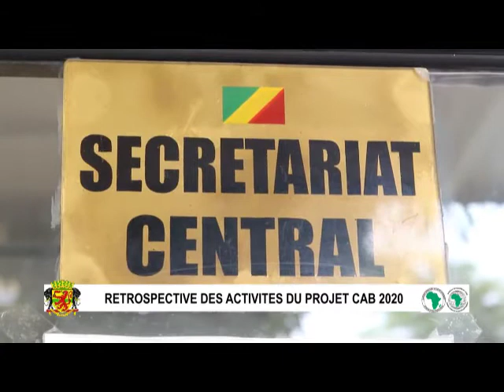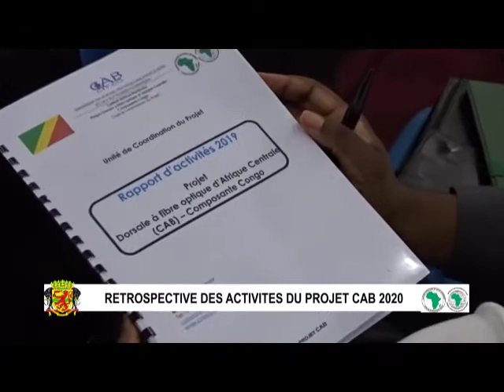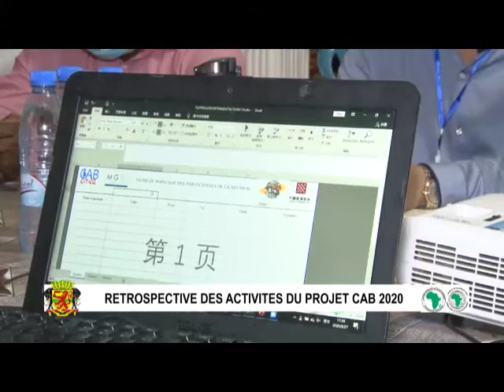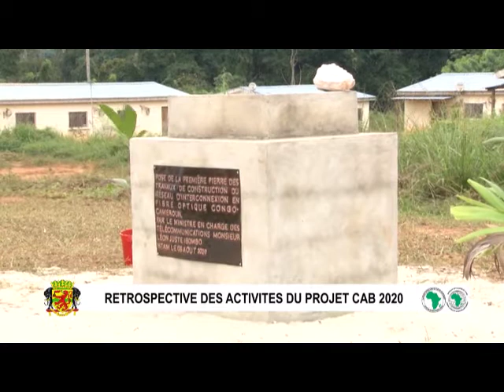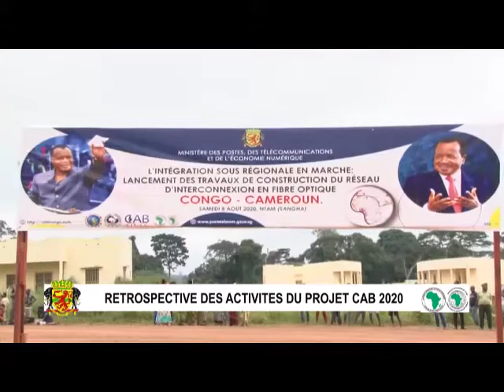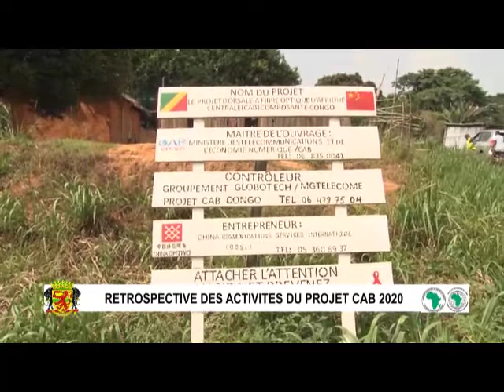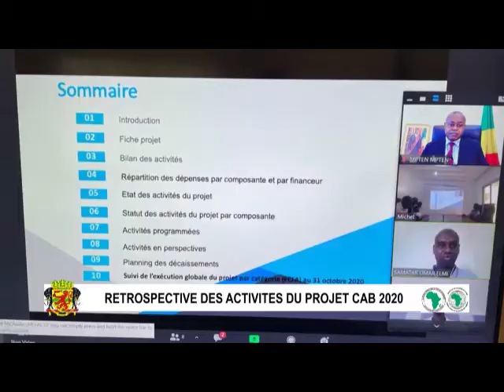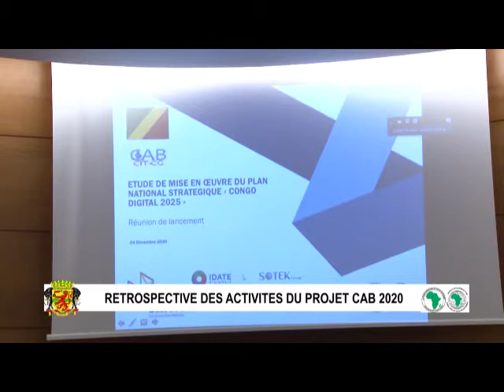RÉTROSPECTIVE 2020 DU PROJET CAB -BAD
La pandémie du corona virus n’a pas épargné le projet central African Backbone. La vie interne du CAB a été impactée. Plusieurs chantiers du projet ont connu des perturbations énormes. Dans ce document, vous aurez tous les détails sur les activités du CAB ayant marqué l'an 2020.